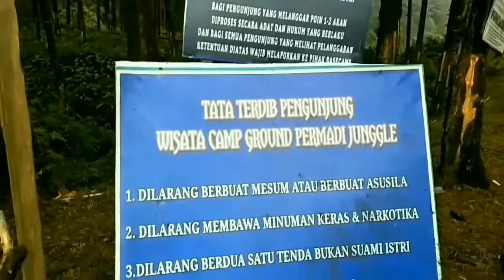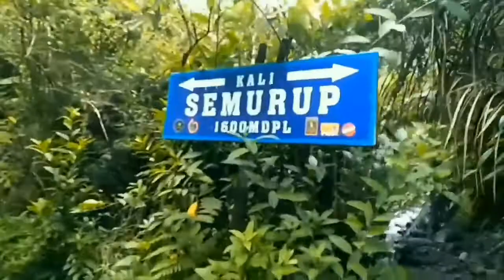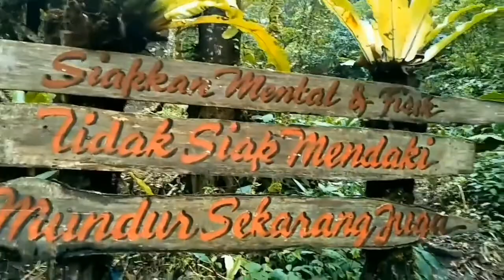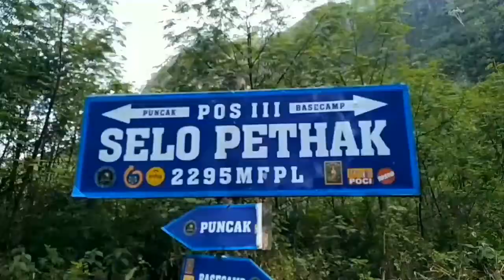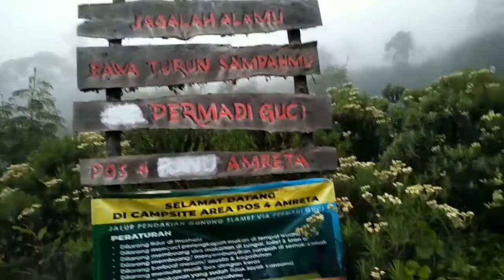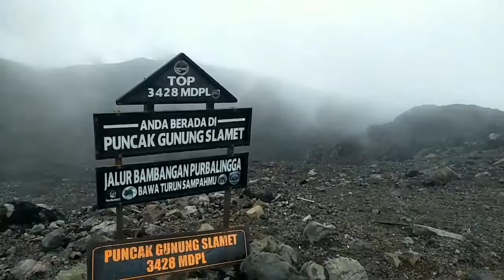SEMUA BUTUH PROSES..!!! MT SLAMET ATAP YA JAWA TENGAH... !!!! SOLO TREVELING INDONESIA...🌍🙏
IG @anak.desa98 FB reja apriansyah

Gunung Slamet (bahasa Jawa: ꦒꦸꦤꦸꦁꦱ꧀ꦭꦩꦺꦠ꧀,translit. gunung slamet) adalah sebuah gunung berapi kerucut tipe A yang berada di Jawa Tengah, Indonesia. Gunung Slamet memiliki ketinggian 3.432 mdpl[1] dan terletak di antara 5 kabupaten, yaitu Kabupaten Banyumas,Kabupaten Purbalingga, Kabupaten Brebes,Kabupaten Tegal dan Kabupaten Pemalang.

Gunung Slamet Titik tertinggiKetinggian3.432 m (11.260 ft)Puncak3.328 m (10.919 ft)Masuk dalam daftarRibuKoordinat7°14′30″S 109°12′30″E Geografi

Gunung Slamet

Kabupaten

BanyumasPurbalinggaBrebesTegalPemalang

GeologiJenis gunungStratovolcano

Gunung Slamet merupakan gunung tertinggi di Jawa Tengah dan merupakan gunung tertinggi kedua di pulau Jawa, setelah gunung Semeru. Kawah IV merupakan kawah terakhir yang masih aktif sampai sekarang, dan terakhir aktif hingga pada level siaga medio-2009.

Gunung Slamet cukup populer sebagai tujuan pendakian meskipun medannya dikenal sulit. Di kaki gunung ini terletak kawasan wisataBaturraden yang menjadi tujuan wisata diKabupaten Banyumas, dengan jarak sekitar 15 km dari Kota Purwokerto. Selain itu terdapat wisata alam berupa pemandian air panas Guci yang berada di sisi utara Gunung Slamet, tepatnya di Kabupaten Tegal